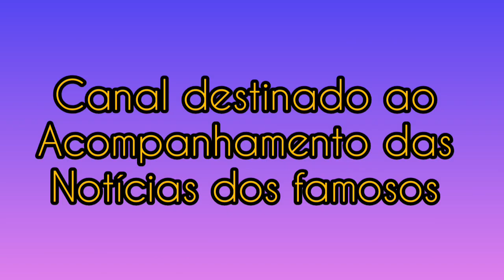ROTINA DE EXERCÍCIOS DA TAYS REIS| CASAL TAEL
Músico: @iksonmusic